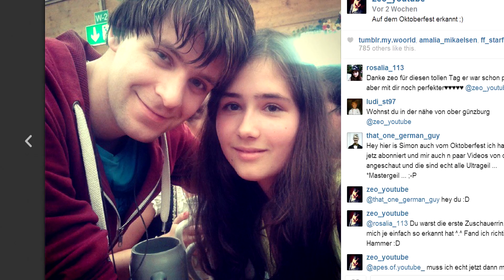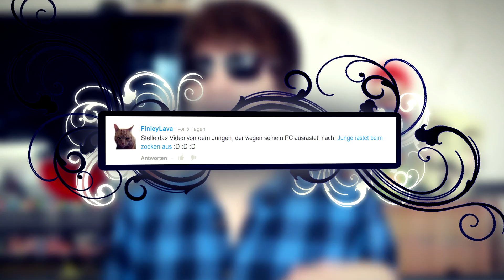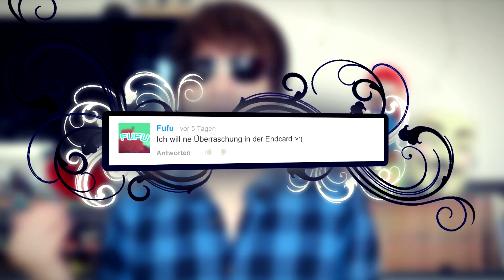DiE DÜMMSTEN VIDEOS - Zeo TaC Ep. 47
Wer macht hier dumme Videos? Naja... vielleicht mache ich das ja wirklich XD

Hauptkanal:
GamingKanalVideo:
2. Kanal: